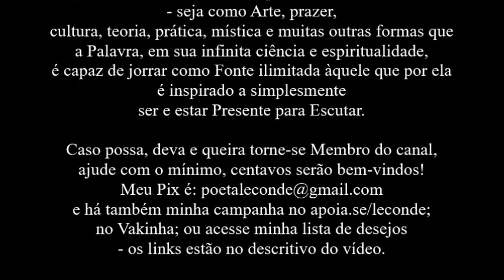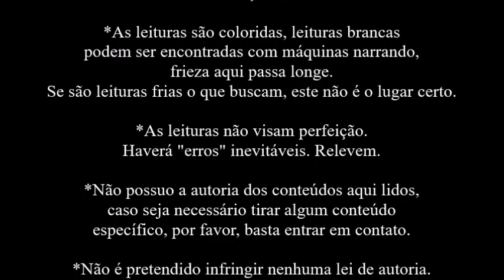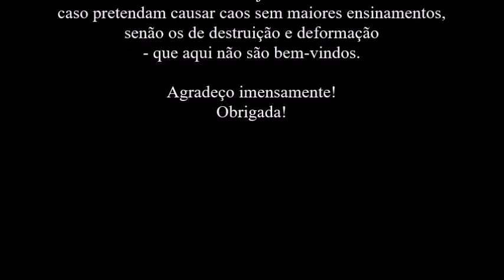Monsenhor Ascânio Brandão • O Mês de Maria | 23ª Meditação [22 de maio]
Leitura [Audiobook] do livro O Mês de Maria, de Monsenhor Ascânio Brandão - por Le Conde.

Música intro: Ave Maria, tradicional do Congo - por Harpa Dei